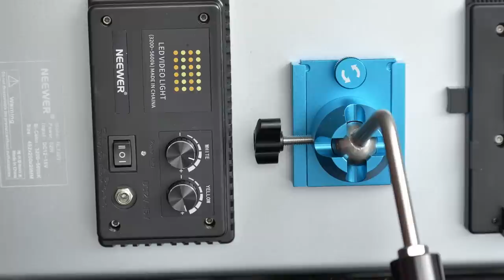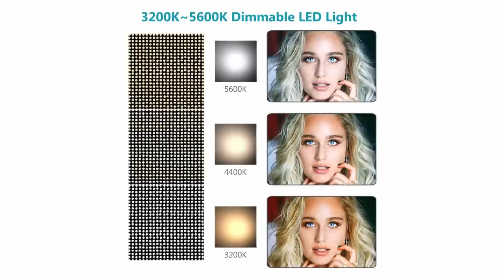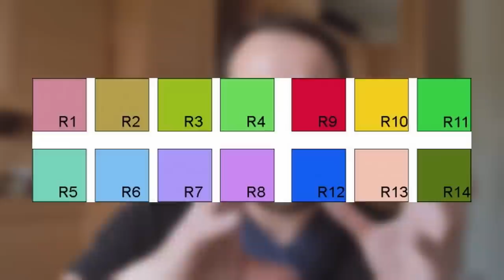🔥 JE TESTE LE NEEWER 1320 LED, C'EST LE FEU !!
Lien du projecteur

MATERIELS PROFESSIONNELS:

- 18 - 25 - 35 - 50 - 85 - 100 Red Pro Primes
- 18,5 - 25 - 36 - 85 mm Celere HS prime
- 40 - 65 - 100 mm Anamorphic Lens Atlas Orion
- Mattebox Arri
- Trepied